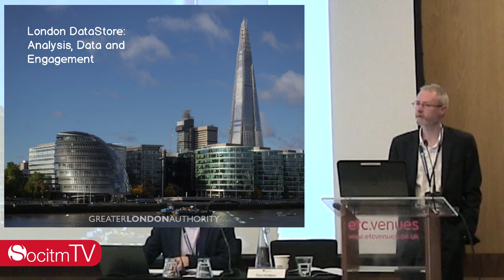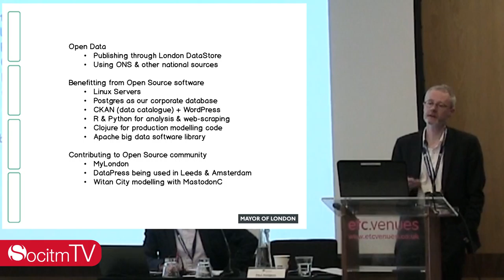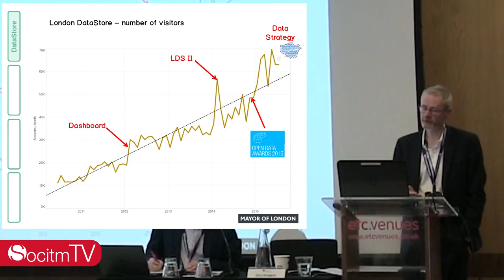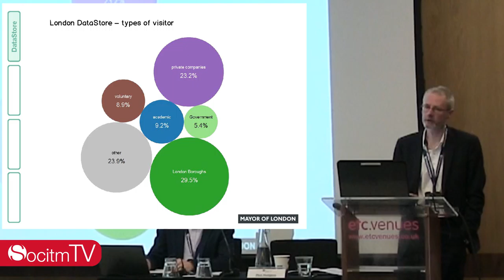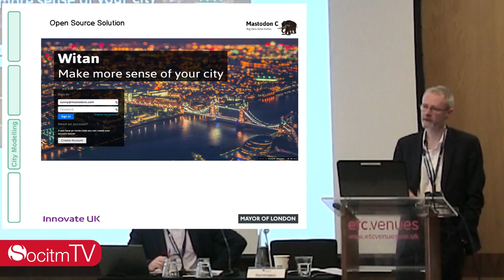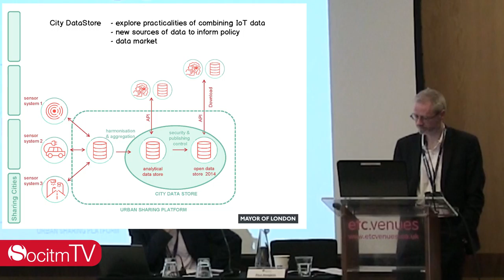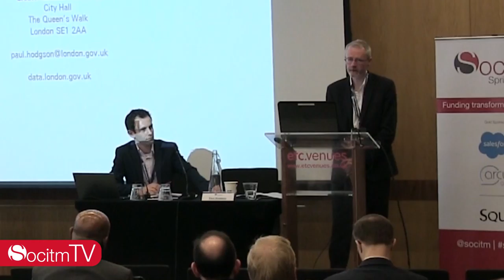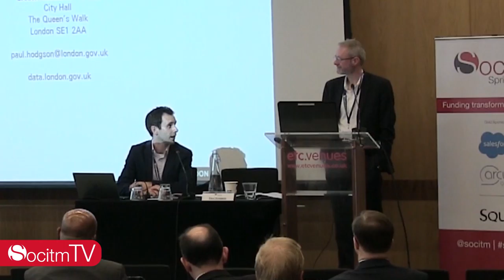Open systems - common platforms, accessible data - Paul Hodgson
London DataStore: Analysis, Data and Engagement

SPEAKER: Paul Hodgson, GIS & Infrastructure Manager, Greater London Authority